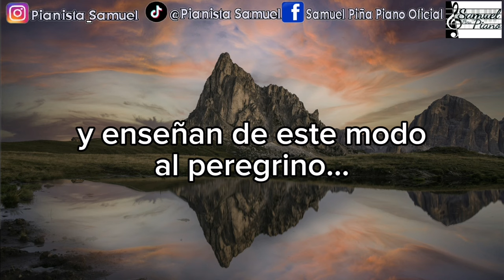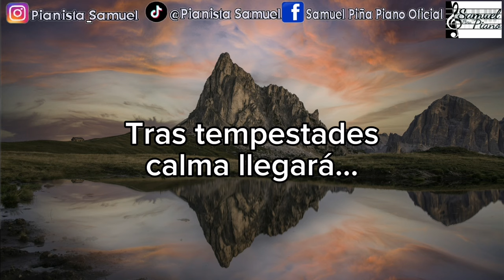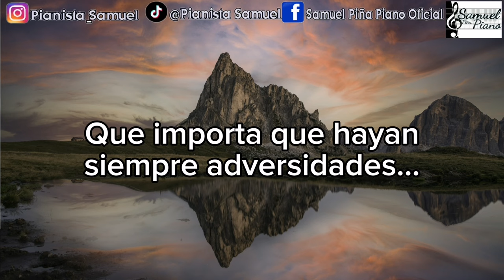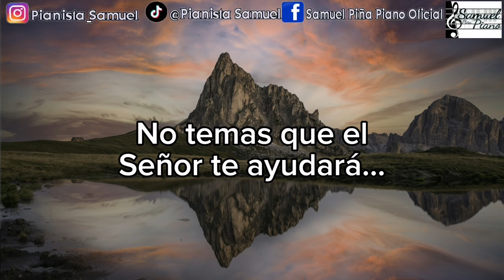Pista | SI EL MUNDO EN VEZ DE ROSAS | Los Voceros De Cristo | PISTA KARAOKE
Bendiciones hermano, comparto con ustedes esta pista de los voceros de Cristo esperando les sea de gran bendicion, suscrobanse que seguiremos subiendo mas pistas de los voceros.